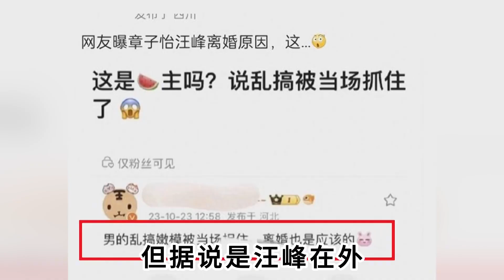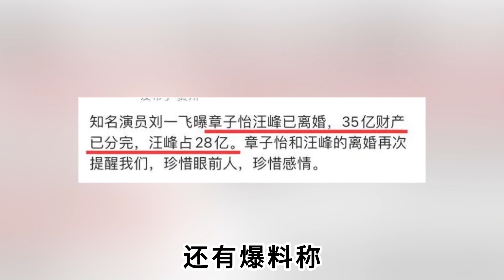8年婚姻破裂！汪峰疑似偷吃被章子怡抓，35亿财产分配惹争议？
更多娱乐八卦点这里：
虫二道娱 娱乐圈 八卦 我们制作内容时会特别注意避免任何可能引起仇恨或歧视的言论或情节。